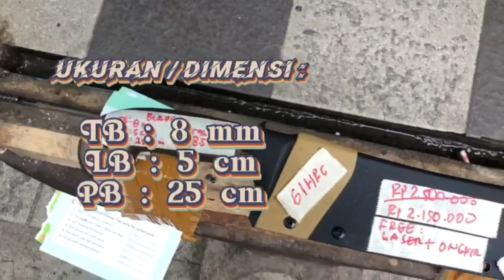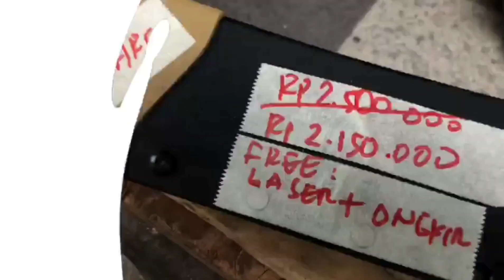Chopper A88/Sleipner Spek tebas dan Cacah Tulang HRC 61-62